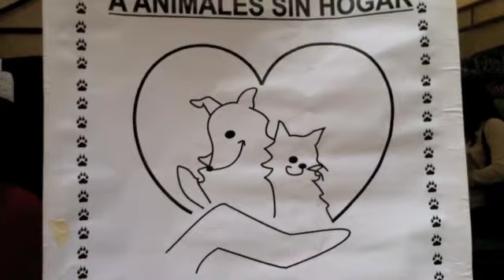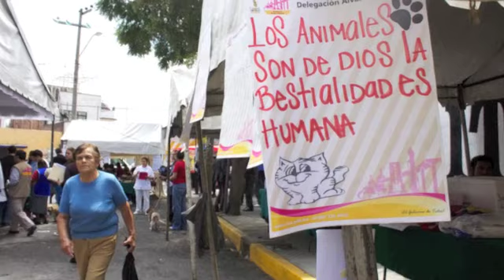GAASH, al rescate de perros y gatos